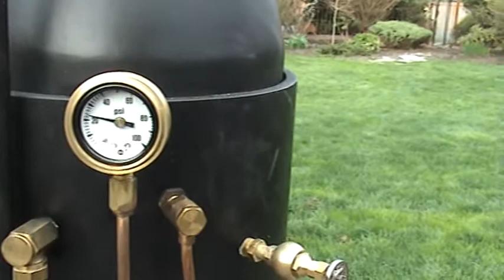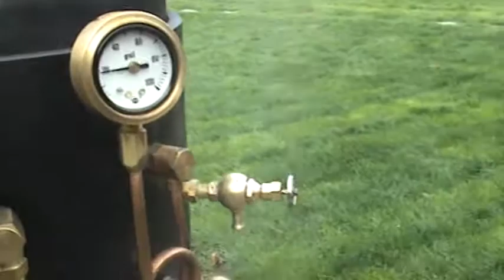Steam Donkey 1/4 Inch Scale Model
1/4 Scale Model Steam Donkey. Weighing around 250 lbs. and measuring 57" high x 24" wide x 46" long. Bronze castings include two engines and cross slides. Also included are two 6-inch diameter by 3/4-inch steel crank disks, bronze eccentric, cast iron piston and rings, and all moving parts for the engines. The two engines run on 25 lbs. of steam or air pressure. The bore is 1.75 inches with a 2-inch stroke. It also features a 10" x 24" boiler that is 3/8-inch thick with a Penberthy injector, oilers for both engines, a pop off valve set at 100 lbs. and two 9-inch spool drums with oak clutches, braking system and ratchet-and-paw.